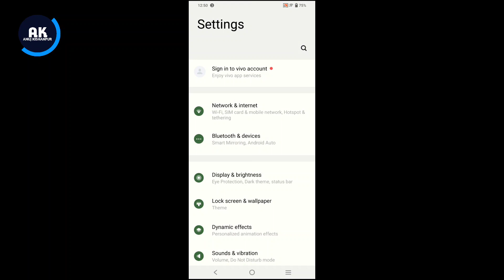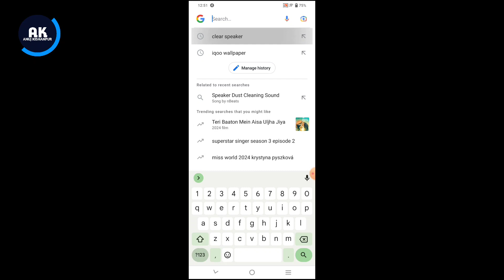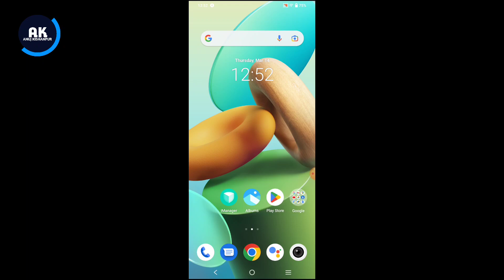Vivo Y75 Mobile Speaker Problem | How To Solve Speaker Problem in Vivo Y75 4G Mobile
Dosto is video me mene apko bataya hai ki Vivo Y75 4g mobile me speaker problem kaise thik kare

Topic:-
Vivo Y75 4g speaker issue
Vivo Y75 4g new update speaker problem
Vivo Y75 4g Speaker Not Working
Vivo Y75 4g speaker sound kaise badhaye
How to fix speaker problem in Vivo Y75 4g mobile
Vivo Y75 4g speaker sound very slow problem
Vivo Y75 sound problem solution